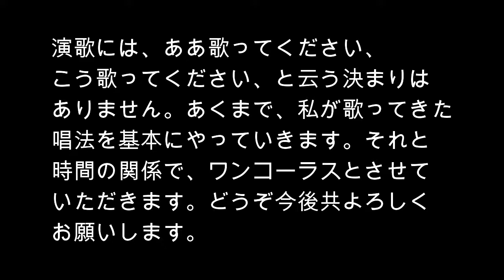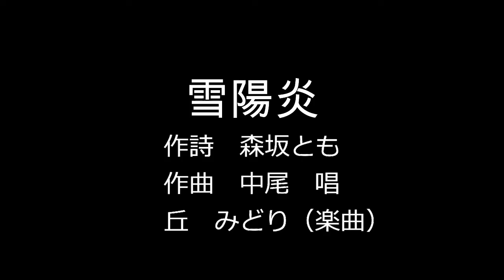雪陽炎 ワンポイント